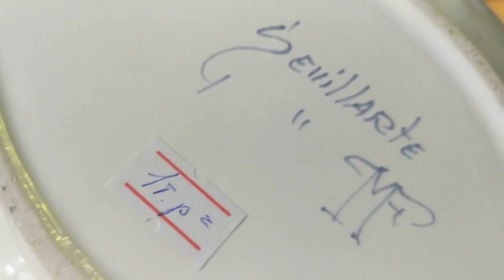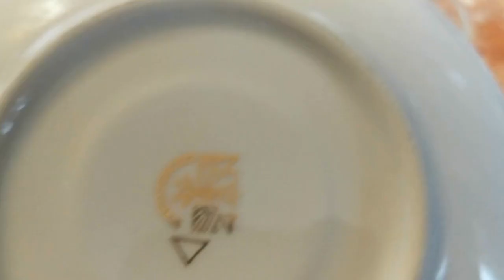Знаменитый фарфор Meissen и Capodimonte на блошином рынке в Москве. Антиквариат. Мои покупки.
//антиквариат//блошиный рынок//блошиный рынок в Москве//фарфор// История Каподимонте. Мои покупки на блошином рынке. З-я часть.